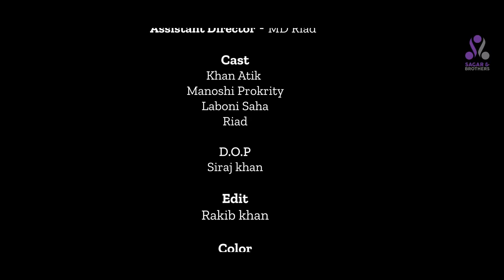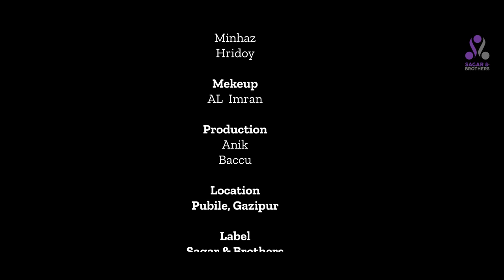বাচ্চা সহ বিয়ে | Baccha Soho Biye | Khan Atik | Manoshi Prokriti | Bangla Natok | New Natok 2023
Cast : Khan Atik , Manoshi Prokriti,
Script : Torikul Islam Tareq
Director:Rakib Khan
DOP: Siraj khan
Edit :Rakib khan
Colour : RGB Studio
Chief Assistant Director :Sabbir Ahmed Sinra
Assistant Director : Riad
Lightgaffer: Tosikul Islam
Light Assistant : Rubel, Hridoy
Production : Anik, Raju
Shooting Location : Pubail,Gazipur
Label: Sagar & Brothers

⚠️ ANTI-PIRACY  WARNING ⚠️
This content is Copyright to Sagar&Brothers . Legal action will be taken against those who violate the copyright of the following material presented.

A Sagar And Brothers Creation.